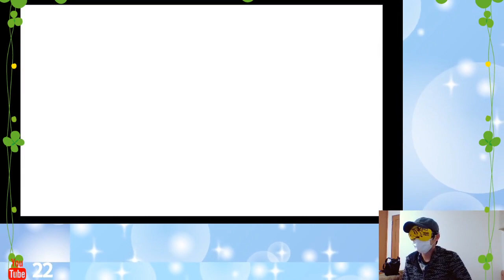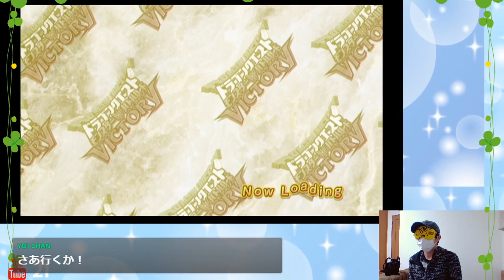【DQMBV】目隠しで全ての大魔王を倒す デスピサロ編【LIVEアーカイブ】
目隠し企画二日目。

なんとこの日は奇跡が起きた日でした。
正直僕も予想してません。